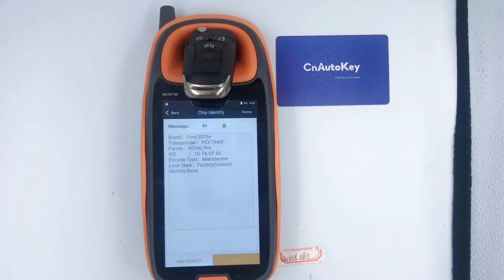CN018067 4 B Flip Fob 315MHz 49 chip Hitag Pro for Ford Fusion 2013-2015 FCC ID: N5F-A08TAA HU101